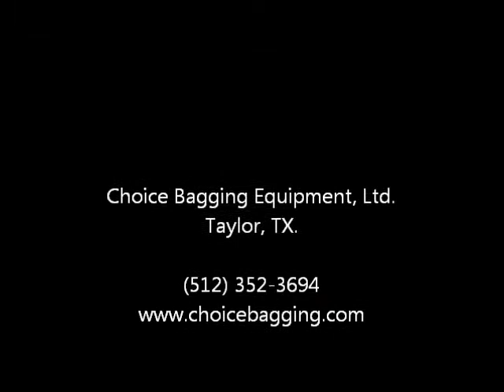Fully Automatic Valve Bagging System for Granulated Sugar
Fully Automatic Valve Bag Filling System for Granulated Sugar with All Electrical Controls Rated for Class, Division 1 Operating Environment Featuring (2) Model 730 Valve Bag Fillers and Fully Automatic Robotic Bag Placing System.

Choice Bagging Equipment, Ltd.